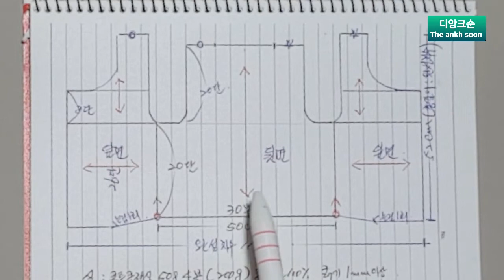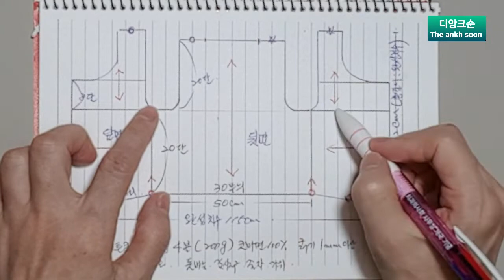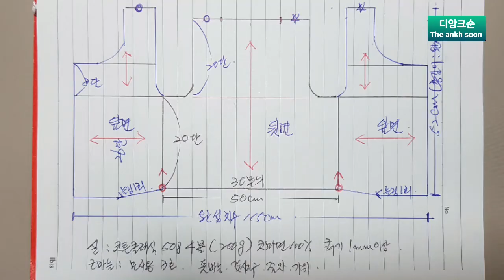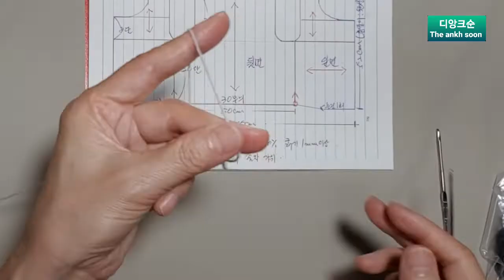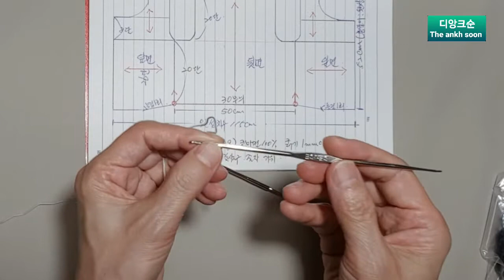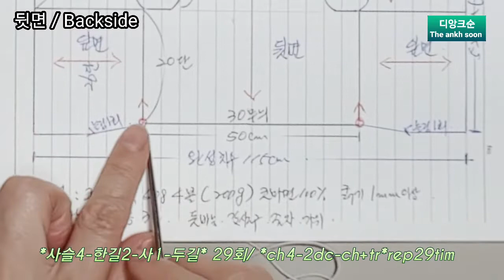하이넥 오픈형 조끼(high-neck open-type vest) part-1-남여 공용,사계절 착용 가능한 디자인입니다.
하이넥 오픈형 조끼(high-neck open-type vest)는 원사만 바꾸시면하사계절 착용 가능하고, 남여 모두 착용하기 무난한 디자인입니다.
상세하게 설명으로 파트를 나누어 영상을 올려드립니다.